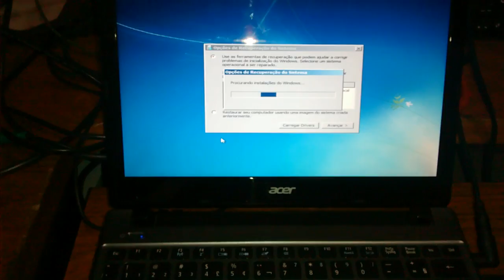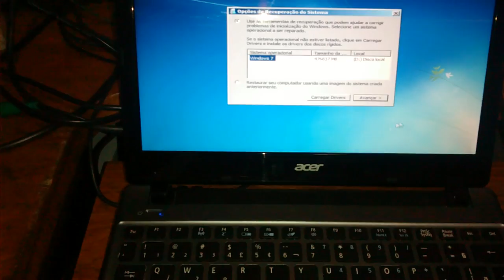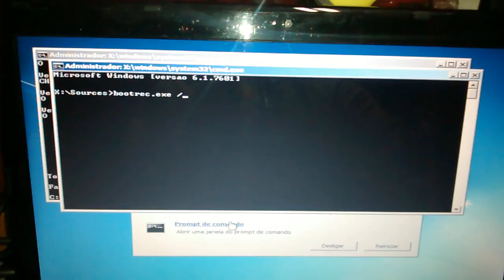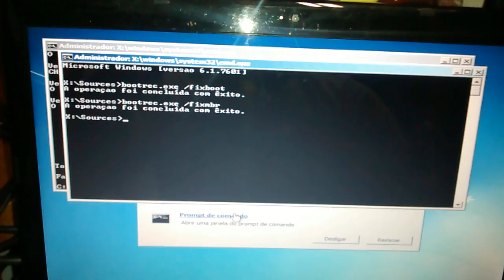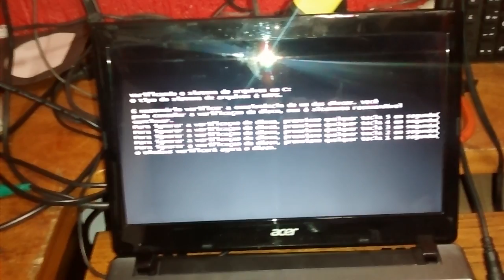Tela Preta, resolva sem formatar, PC não liga ...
Utilize o CD de instalação do windows referente a sua maquina...resolvendo na pratica o problema de PC não lugar e ficar com tela preta.